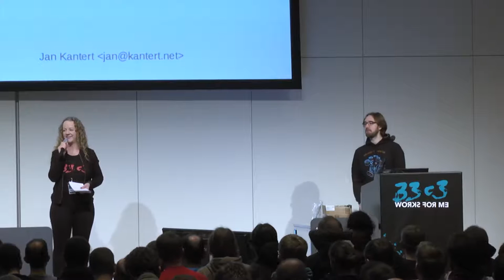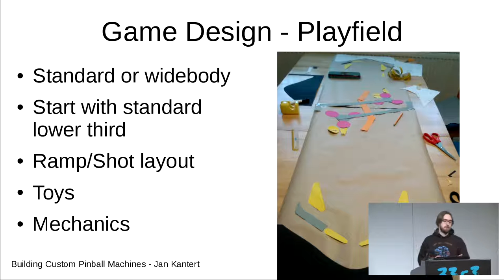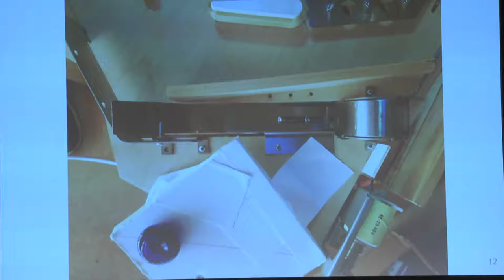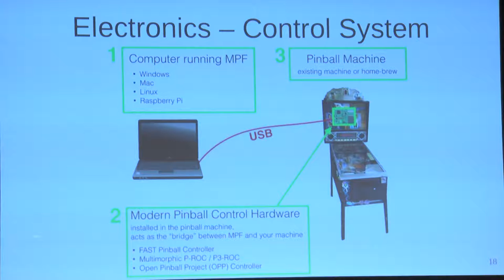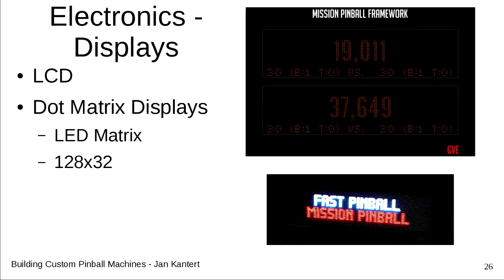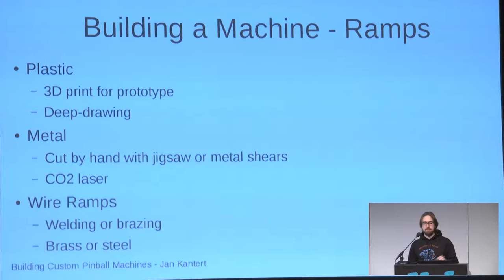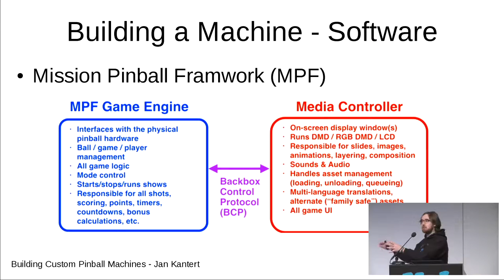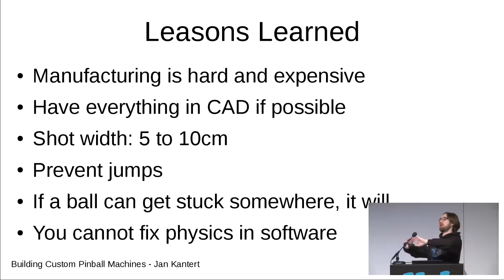Building Custom Pinball Machines (33c3) - deutsche Übersetzung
What you need and how it works. An experiences report

How to build a pinball machine? We introduce you to all basics and explain the different options for hardware and software. As an example, we show images of our own custom pinball machine.

jab